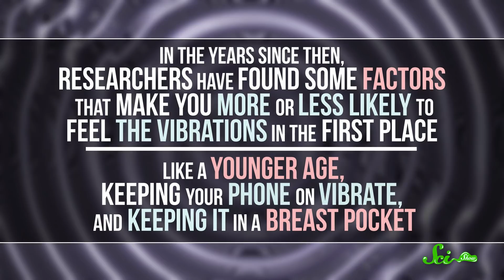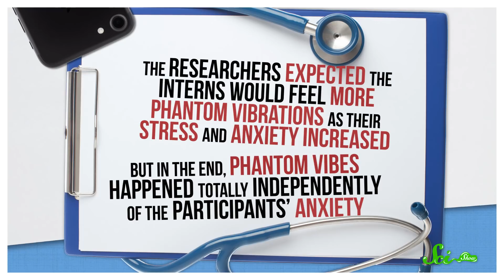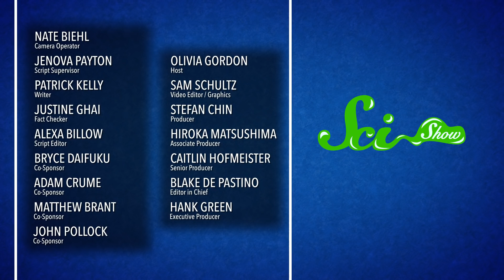Why You Think Your Phone Just Buzzed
Start learning a new language today with Babbel! Sign up for a three-month subscription and get three additional months for free!

Have you ever thought you felt your phone vibrate, only to pull it out of your pocket and find that you have no new notifications? If so, you've experienced 'phantom vibration syndrome.' But what causes these mystery sensations, and are they cause for alarm?

Sources:
Signal Detection Theory Book (2002)

High Ringxiety: attachment anxiety predicts experiences of phantom cell phone ringing (2016)

Phantom buzz in Indian Journal of Psychological Medicine (2018)